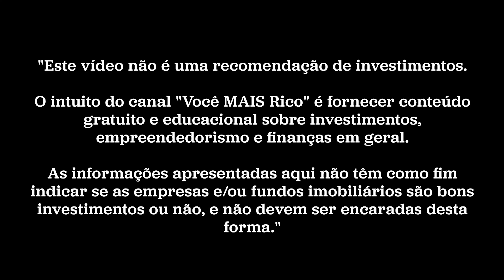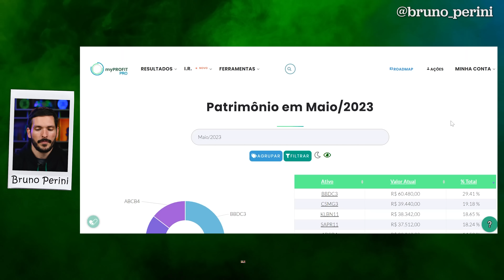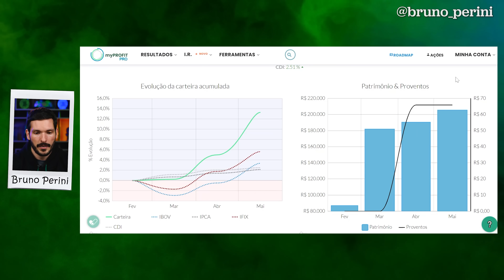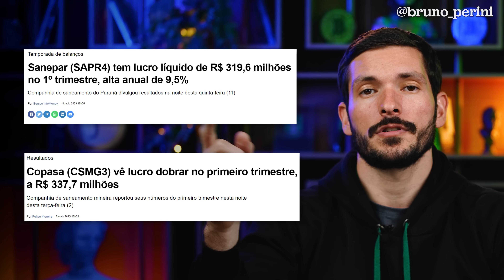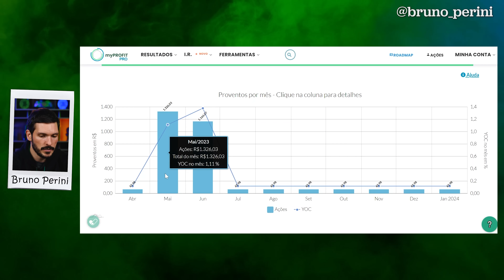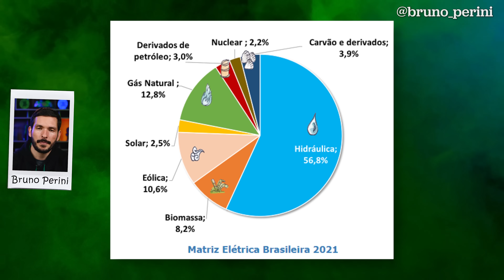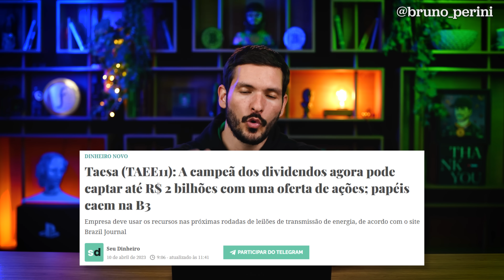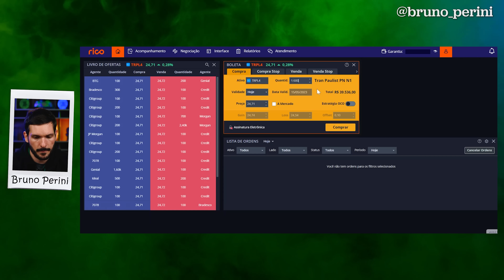O MELHOR SETOR PARA DIVIDENDOS? | Vale a pena investir no setor elétrico? | VIVER DE ações 004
Cansado de PERDER TEMPO com planilhas e declaração de IR?

10 entre 10 educadores financeiros e analistas, quando comentam sobre carteiras de dividendos, dizem que o setor elétrico é um dos principais pilares dessa estratégia.

Eu não penso diferente. A dinâmica e a perenidade existente no setor elétrico fazem com que essas empresas tenham um dinâmica bastante estável e perfil interessante para serem boas pagadoras de dividendos.

E, assim como quando falamos de saneamento básico, hoje a energia elétrica é indispensável na vida das pessoas.

Mas quais são os segmentos existentes nesse setor? Vale a pena investir em qualquer uma das empresas? É sobre isso que falei no vídeo de hoje!

0:00 Carteira de dividendos - Viver de ações
1:54 Minha carteira de ações
4:34 Bradesco
5:18 Saneamento valorizando muito
6:10 Klabin
7:03 dividendos da minha carteira de ações
8:20 Vale a pena investir no setor elétrico?
9:29 O setor de geração de energia elétrica
11:59 Vale a pena investir em empresas de transmissão na bolsadevalores?
13:25 o risco do setor de distribuição
15:09 Meu segmento favorito no setor de energia elétrica
19:30 Como comprar ações na bolsa de valores?